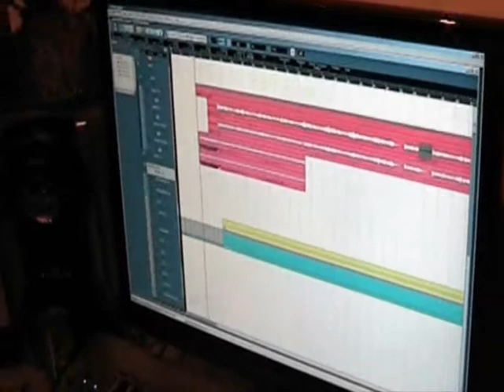Sidereal Time - All eyes on me (behind the music)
Här kan ni se hur låten "All eyes on me" växer fram!